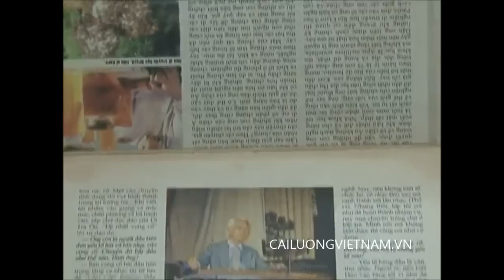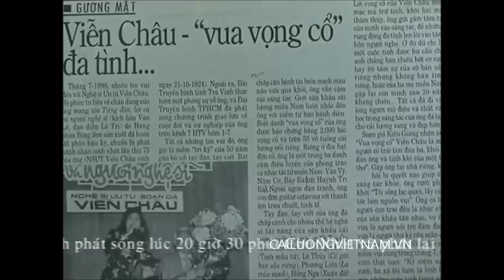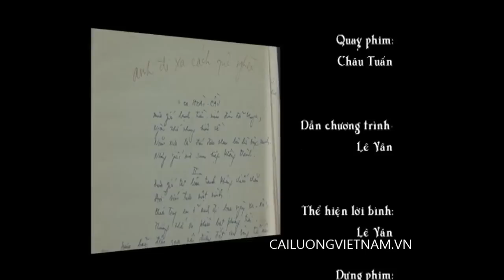cailuongvietnam.vn - SG Viễn Châu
cailuongvietnam.vn